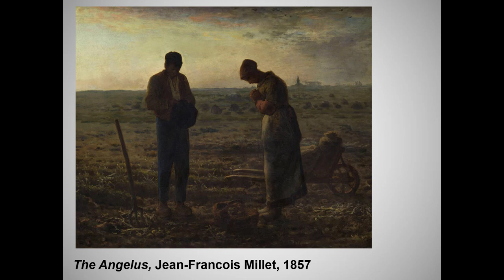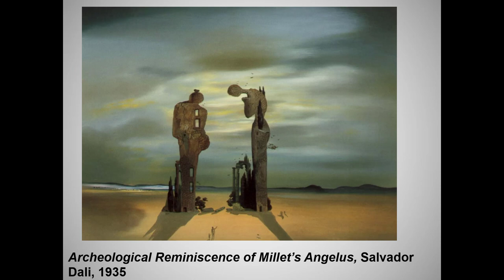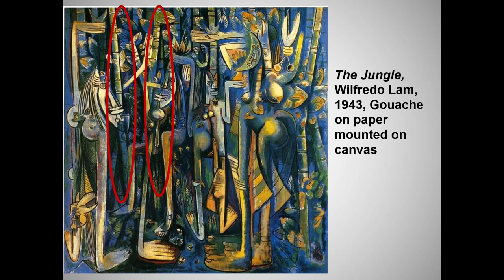Surrealism, 2022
Another updated lecture.